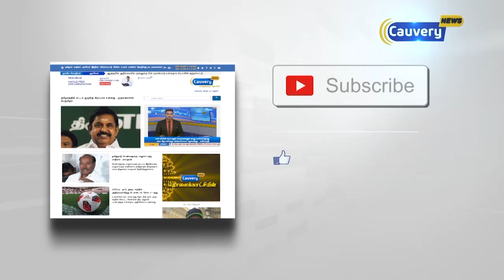ஜாக்டோ-ஜியோ போராட்ட எதிரொலி : தற்காலிக ஆசிரியரை நியமிக்க உத்தரவு | JACTO-GEO